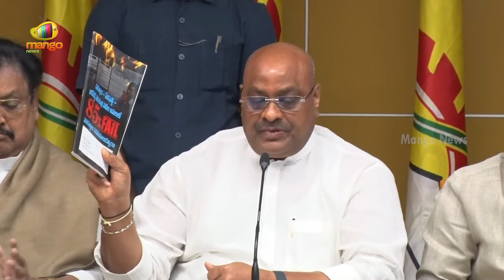TDP Leader Atchannaidu Slams AP CM YS Jagan | TDP Vs YCP | AP Political News | Mango News